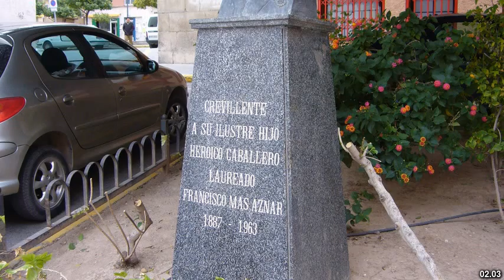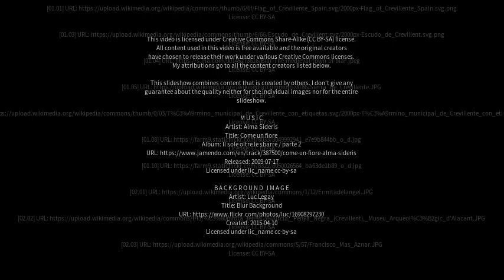Best places to visit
Best places to visit - Crevillente (Spain) Best places to visit - Slideshows from all over the world - City trips, nature pictures, etc.